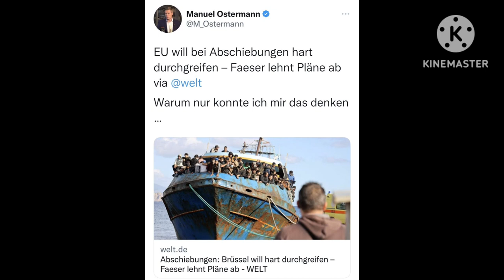DAZN-Kommentator Christian Scherpe mit 24 gestroben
interessante nachrichten
heutige nachrichten
neueste nachrichten heute
neueste nachrichten
aktuelle nachrichten
nachrichten
channel trends
wichtig
heute
fußball